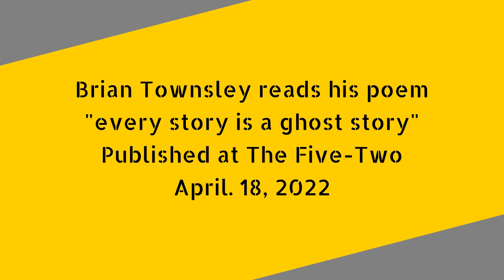"every story is a ghost story" by Brian Townsley